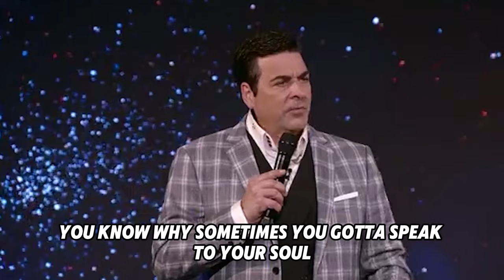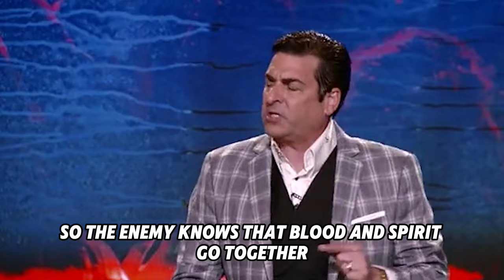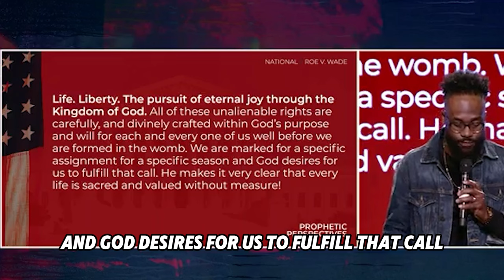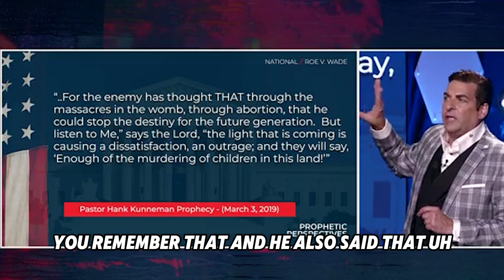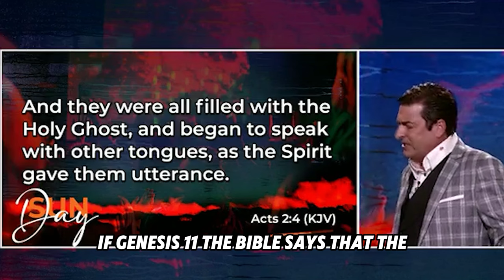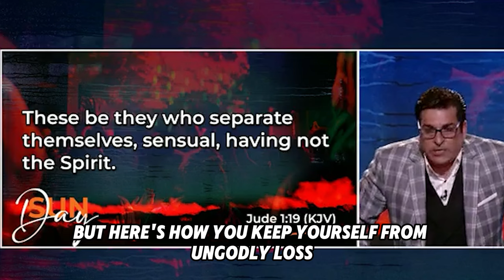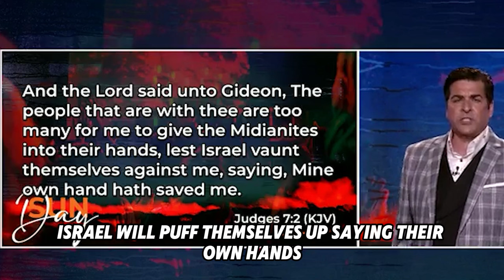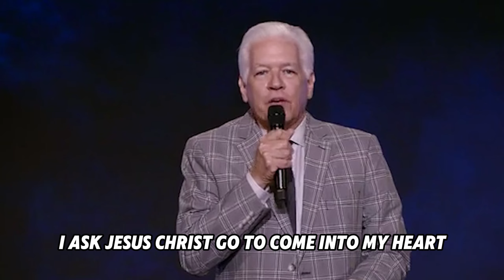Hank Kunneman PROPHETIC WORD| [APR 13, 2024] EUPHRATES SOMETHING IS HAPPENING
VIDEO : [APR 13, 2024] EUPHRATES SOMETHING IS HAPPENING